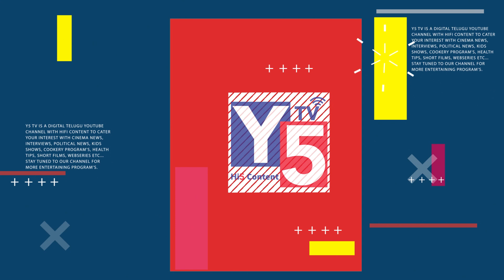Jr NTR Shocking Review on Jersey Movie | NTR Comments on Nani JERSEY Movie | Y5 Tv